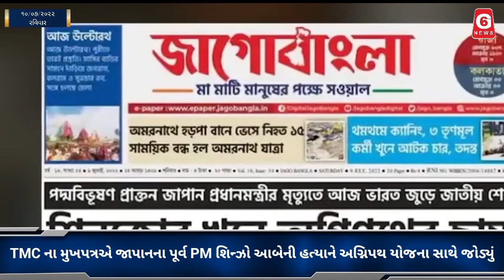આજે મુસ્લિમ બિરાદરો દ્વારા ઈદ-ઉલ- અદહા ની ઉજવણી કરવામાં આવી